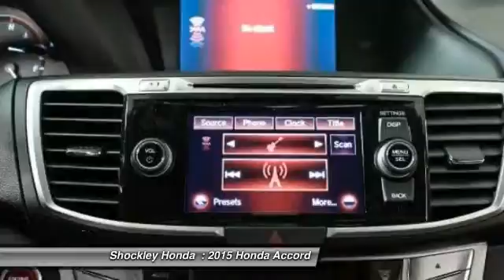2015 Honda Accord Frederick MD 35396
2015 Honda Accord 2dr I4 CVT EX-L

Shockley Honda
7400 Shockley Drive

Don't miss this 2015 Honda Accord. It's equipped with Automatic transmission and features a RED(RE) exterior. With 3 miles, You'll want to take this car home. Make a great choice today.